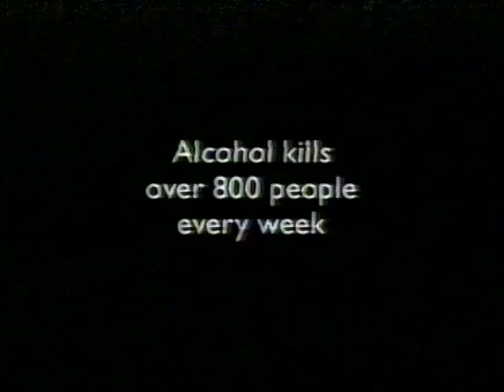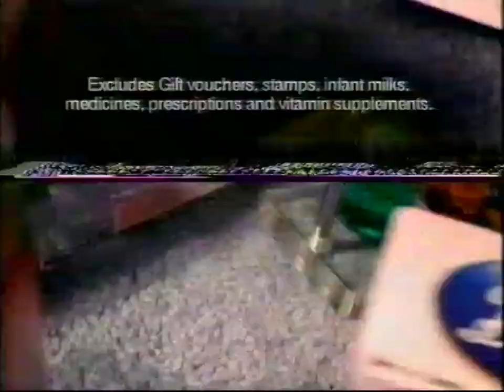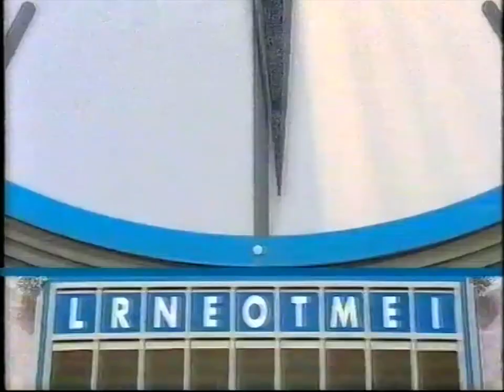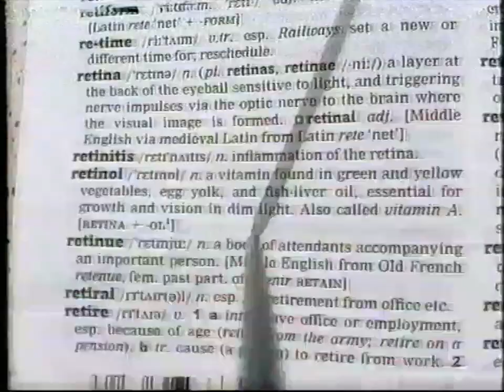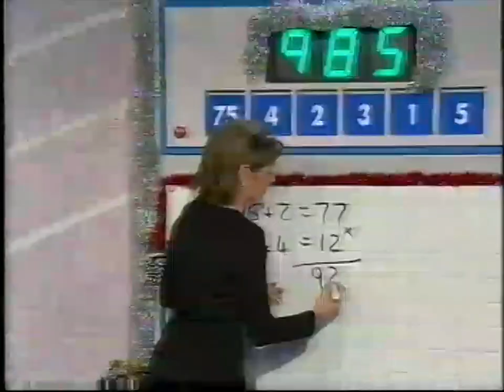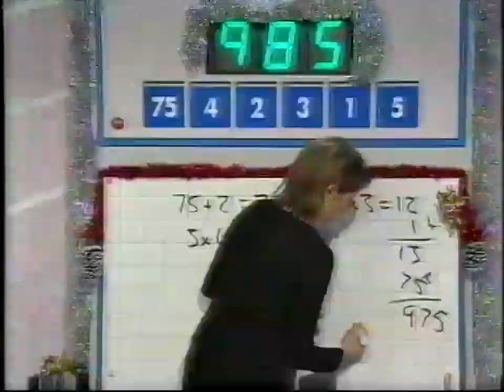Channel 4 Continuity & Adverts - 22/12/1998